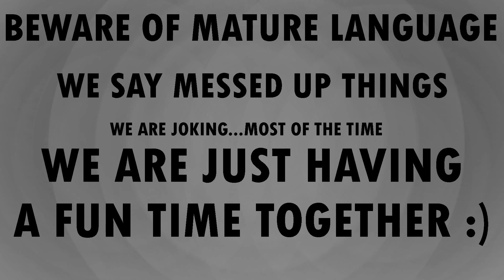Worms W.M.D: Quandale Dingle attacks! (3)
Time to kill each other...as worms!